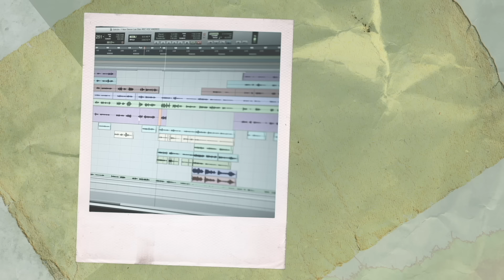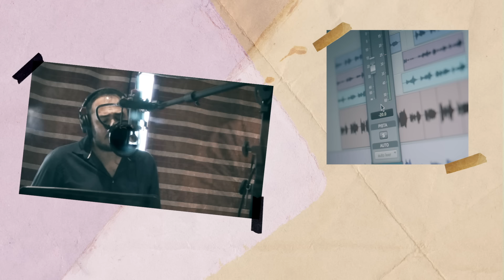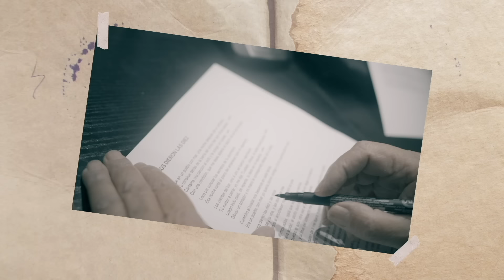Y Nos Dieron Las Diez (Tributo a Sabina)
Canción tributo a Joaquín Sabina interpretada por Melendi, Rozalén, Fito Cabrales, Zahara, Coque Malla, Funambulista, Ismael Serrano, Rubén Pozo, Carlos Sadness, Macaco, Lichis, Andrés Suárez, Alejo Stivel, Mara Barros y Travis Birds.